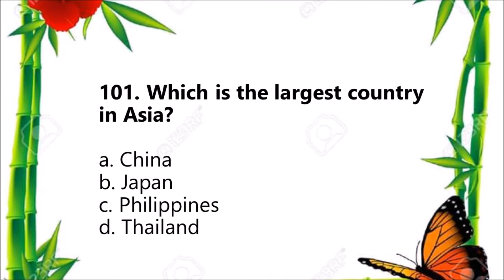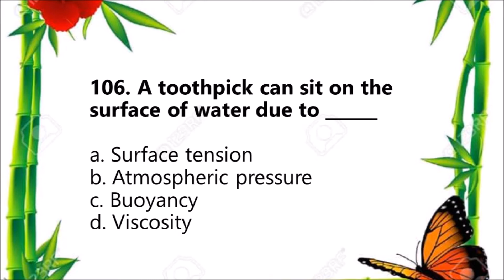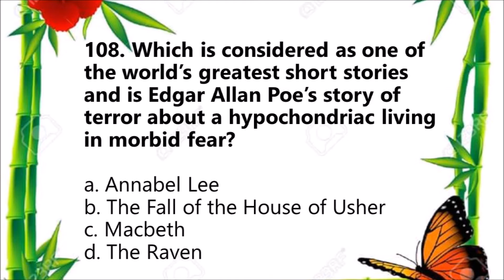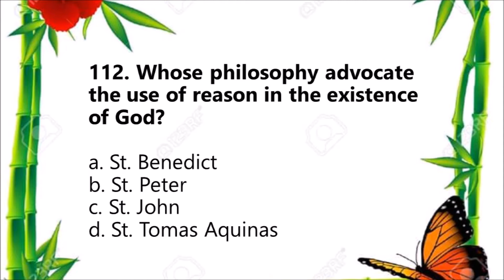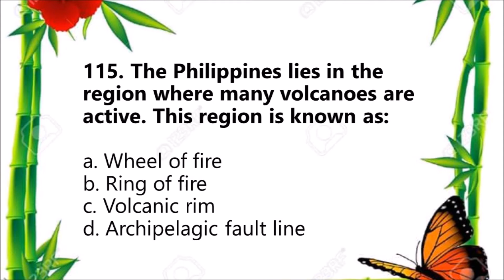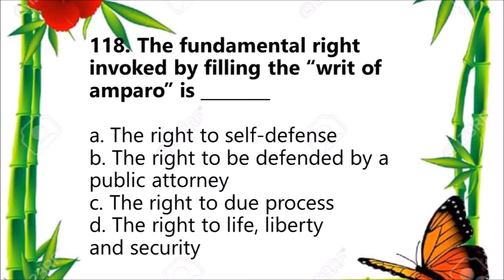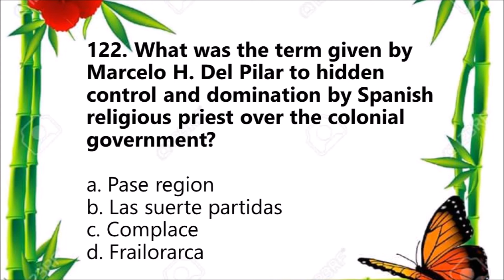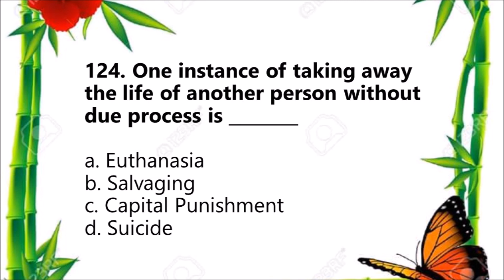LET REVIEWER: GENERAL EDUCATION (101-125 ITEMS) - FINAL COACHING | LET MARCH 2020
The answer for item number 114 is letter C. ANDRES BONIFACIO